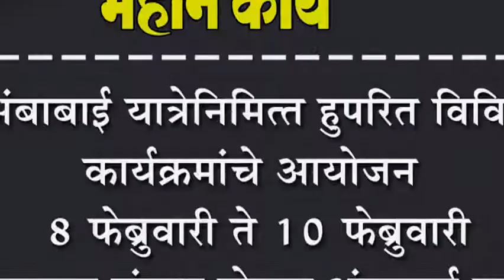अंबाबाई यात्रेनिमित्त हुपरित विविध कार्यक्रमांचे आयोजन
अंबाबाई यात्रेनिमित्त हुपरित विविध कार्यक्रमांचे आयोजन : ८ फेब्रुवारी ते १० फेब्रुवारी दरम्यान संपन्न होणार अंबाबाई यात्रा